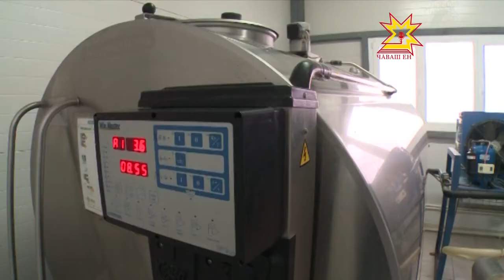Резервы есть!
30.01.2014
Рабочая поездка Главы Чувашии Михаила Игнатьева в Янтиковский район.